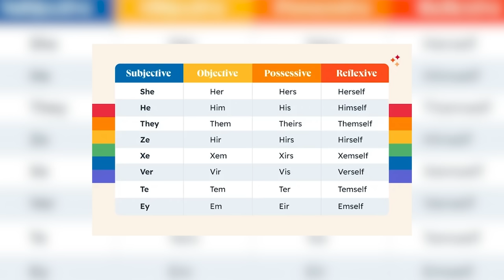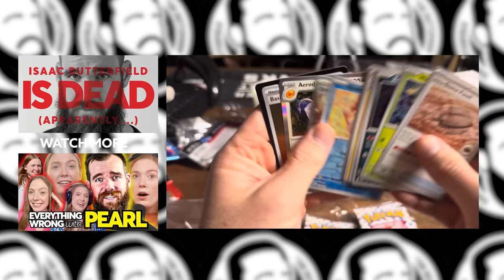The Most Insane Woke People On TikTok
🎥 Want a personalized video shoutout? Visit my Cameo!